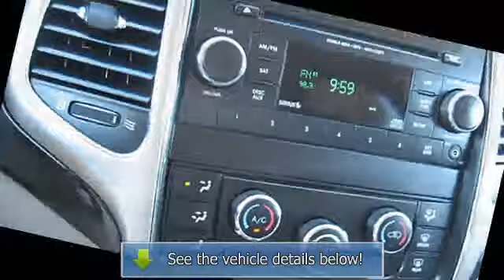2012 Jeep Grand Cherokee - Thurston Honda - Ukiah, CA 95482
Thurston Honda
2900 N State St

For Sale: 2012 Jeep Grand Cherokee
VIN: 1C4RJEAG1CC201583
Engine: Gas/Ethanol V6
Drivetrain:
Transmission: AUTOMATIC
Mileage: 25,709
Color: WHITE (exterior)  (interior)

Features:
div id=LTV1C4RJEAG1CC201583 script type=text/javascriptLTVVideo(CC25899, 1C4RJEAG1CC201583);/script /div